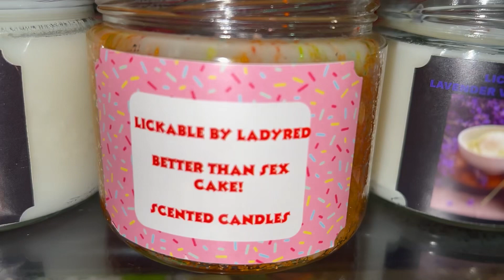ASMR|TACO TUESDAY 🌮|EAT WITH ME|THEREALLADYREDASMR😜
Its Taco Tuesday! So Grab Somthing To Eat & Lets Chill 😉

GRAB A SEAT & WATCH ME EAT 😛

If You Love My Nails Follow My Nail Sories IG